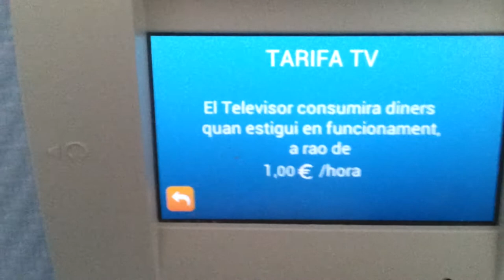tv hospital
Error en programación del entorno gráfico que gestiona el pago en todas las TV de uno o varios hospitales.
Y no se molestan en cambiarlo.